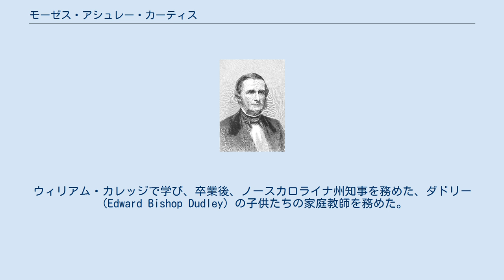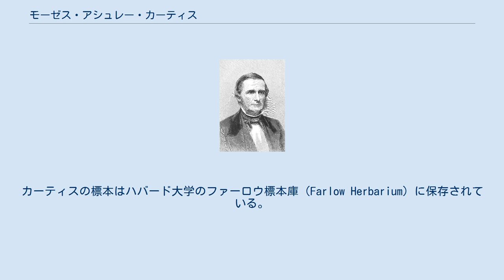モーゼス・アシュレー・カーティス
Moses Ashley Curtis モーゼス・アシュレー・カーティス（Moses Ashley Curtis、1808年5月11日 – 1872年4月10日）はアメリカ合衆国の聖職者、植物学者である。
 マサチューセッツ州のストックブリッジで生まれた。
ウィリアム・カレッジで学び、卒業後、ノースカロライナ州知事を務めた、ダドリー（Edward Bishop Dudley）の子供たちの家庭教師を務めた。
1833年に神学を学ぶためにマサチューセッツ州に戻り、1835年に叙階され、ノースカロライナのレーリーの監督派教会の学校で教えた。
1841年にヒルズボロの監督派教会の教区牧師となり、各地で働いた。
 植物学の分野では、南部アパラチア山脈を調査し、当時のアメリカ合衆国の有力な植物学者、ジョン・トーリーやエイサ・グレイ、エドワード・ツッカーマンらと交流した。
菌類の専門家で、イギリスのマイルズ・ジョセフ・バークリーとともに、アメリカの菌類の研究をした。
カーティスの標本はハバード大学のファーロウ標本庫（Farlow Herbarium）に保存されている。
 M.A.Curtisは、植物の学名で命名者を示す場合にモーゼス・アシュレー・カーティスを示すのに使われる。
（命名者略記を閲覧する／IPNIでAuthor Detailsを検索する。） ^ 日本変形菌研究会 変形菌分類学研究者の紹介（国外）